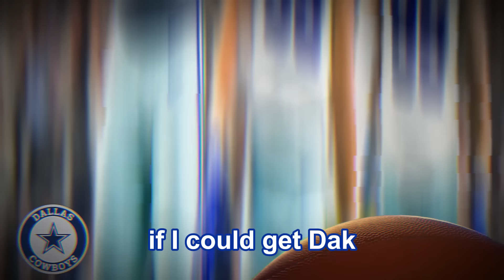🚨URGENT! ACCEPT 40 MILLION OR PACK YOUR BAGS! DAK & MICAH PARSONS! DRAMA!🏈 DALLAS COWBOYS NEWS NFL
🏈Hello, welcome Dallas Cowboys fans to the Dallas Cowboys News channel! Here you can stay on top of everything that happens on the Dallas Cowboys news today, so if you're a Dallas Cowboys fan, don't miss any Dallas Cowboys news that we post here every day.

🏈We post Dallas Cowboys morning news like Dallas Cowboys Rumors, Dallas Cowboys Speculation News, Dallas Cowboys Highlights, Reinforcements, Team Signings and NFL Dallas Cowboys News.

🏈Here you can also find Dallas Cowboys Latest News, Dallas Cowboys Breaking News, and Dallas Cowboys NFL News.

🏈Subscribe to our Dallas Cowboys News channel and activate the notification bell so you don't miss the new videos that we bring you daily with the latest Dallas Cowboys News of Today.

Obs.: We always look for the veracity of the facts, as well as safe sources, to never transmit false information to our fans! As a fan, you can rest assured and enjoy our content.

🏈About Dallas Cawboys:
The Dallas Cowboys are a professional American football franchise based in Frisco, Texas. The team competes in the National Football League (NFL) as a member of the East Division of the NFC Conference. Valued at US$5.7 billion according to Forbes, it is the most valuable sports franchise in the world with the highest annual merchandising sales. in the NFL, estimated at $800 million, he also led the league in average home attendance for eleven seasons. It currently plays at AT&T Stadium in Arlington, Texas, which opened in 2009.

The company was founded in 1960 as an expansion league team by oilman Clint Murchson Jr. and is considered one of the most successful and popular franchises in the NFL. Trailing only the New England Patriots with eleven appearances, they are tied with the Pittsburgh Steelers and Denver Broncos for most Super Bowl appearances with eight, winning five times - 1971, 1977, 1992, 1993 and 1995. the San Francisco 49ers for the second most championships, behind only the Pittsburgh Steelers and the New England Patriots, with six titles. Finally, along with the Green Bay Packers, it is the team that had the most appearances in the league's postseason, with a total of thirty-four.

🏈History:
Prior to the creation of the Dallas Cowboys, there had not been an NFL team south of Washington, DC since the Dallas Texans split in 1952. Because of this, Oiler Clint Murchison Jr. trying to land an expansion team in Dallas, Texas - like Lamar Hunt, who ended up with an AFL franchise.

However, George Preston Marshall, owner of the Washington football team then known as the Redskins, had a monopoly in the South and, due to previous disagreements with Murchson, tried to oppose any franchise of his rival in Dallas.

A few years before 1960 - the year the Cowboys were founded - Murchison tried to buy the so-called Washington Redskins franchise from Marshall in 1958. Before closing the deal, George decided to propose changing the terms, which infuriated Clint and led to him forward. cancel a deal, a purchase, creating a tense climate between them.

In order for Murchsion to realize his desire to start a new American football franchise, the unanimous consent of all National Football League team owners was required at the time, and because of the struggles, Marshall tried to stop Murchsion from joining as owner.

Therefore, the conclusion of this situation would have been Clint's non-expansion to the National Football League in Dallas, however, Marshall had a falling out with Redskins band leader Barney Breskin, the composer of the song "Hail to the Redskins", along with Marshall's wife who wrote the lyrics. Aware of the rift between the two tycoons, Breskins decided to sell it to Murchison for $2,500.